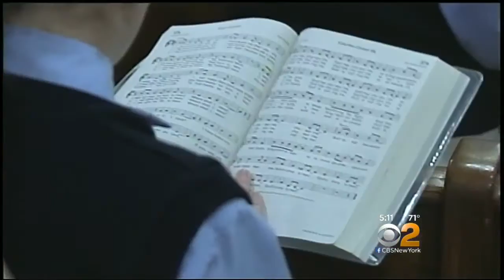Compensation Fund For Abuse Victims